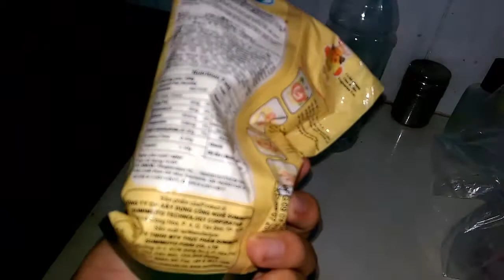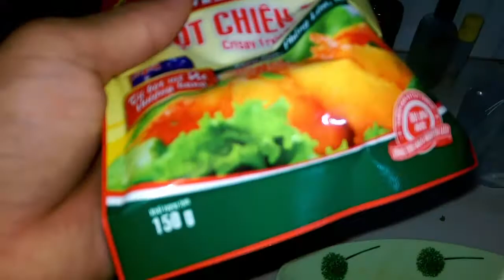tôm sầu riêng chiên giòn - NTH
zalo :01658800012